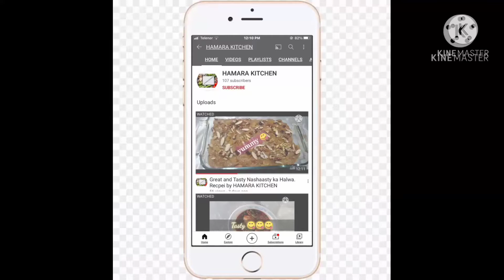Kofta curry recipe/Tasty kofta curry recipe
Tau g viewers yah hai mari kofta curry recipe. Umeed karti hon apko aj ki mari recipe achi lagi hogi.

Ingredients:
Chicken
Onion
Red chilli powder
Turmeric powder
Coriander seeds
Coriander powder
Tomato puree
Garam masala
Garam flour
Oil
Water
Salt
Green chilli
Green coriander